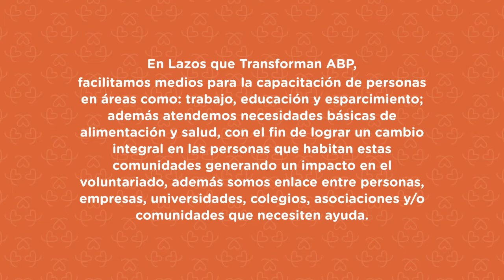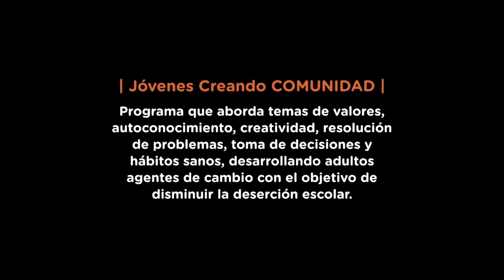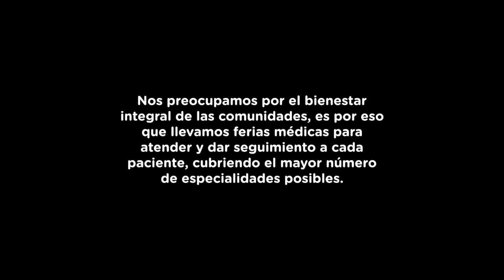Video Lazos Que Transforman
Conoce quienes somos y la organización de Lazos Que Transforman!